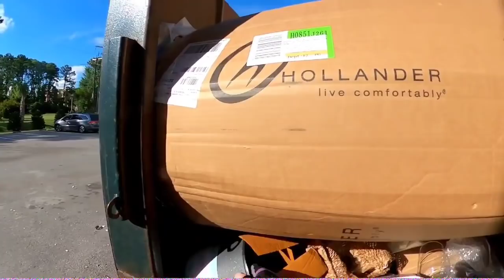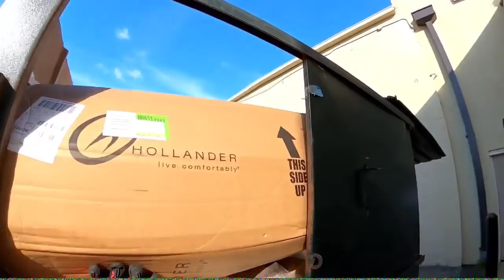LO QUE TIRAN EN USA ♻️33 《🇺🇸 DUMPSTER DIVING 🔥 》Sorprendete LO QUE SE ENCUENTRA EN LAS CALLES 😱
Hola amigos hoy les llevo a mirar que encontramos en las Calles  y en los DUMPSTER Diviertete y Emosionate 🦸‍♀️Con migo Encontraremos cosas muy Lindas asi que aqui te dejo mi Video 🥰☺LO QUE TIRAN EN USA ♻️ 《🇺🇸 DUMPSTER DIVING 🔥 》Sorprendete  LO QUE SE ENCUENTRA EN LAS CALLES 😱